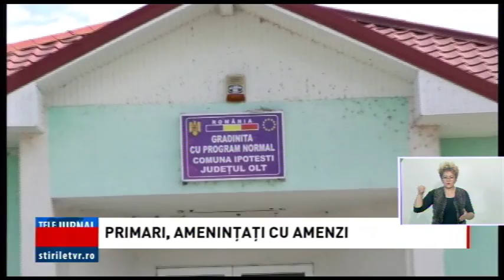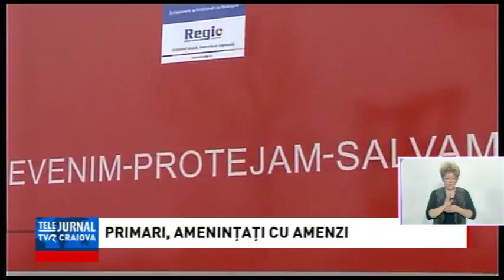PRIMARI, AMENINŢAŢI CU AMENZI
Termenul prevăzut de lege pentru obținerea de către instituțiile publice și localurile de alimentație a autorizațiilor de protecție la incendiu a expirat de câteva zile. Reprezentanții ISU au anunțat că trec la sancțiuni. Primarii sunt supărați pentru că vor trebui să achite amenzi pentru că nu pot face investițiile solicitate din lipsă de fonduri.